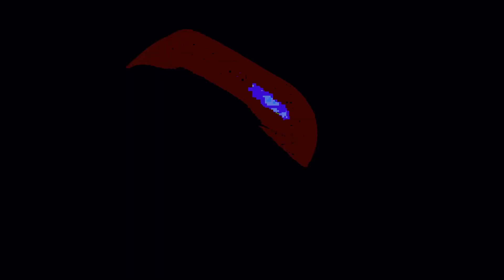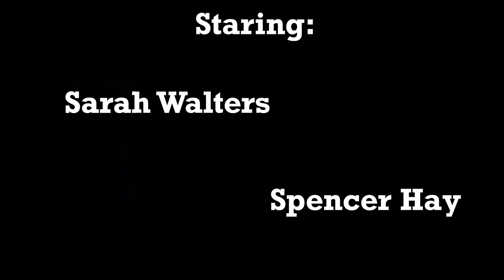O.K. | PHILLIPS Productions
Through traumatic times in your life, just know it will be OK.

OK by PHILLIPS Productions is here!

Heartbeat Normal Faster Normal by Benboncan

Heartbeat Sound E...

Follow PHILLIPS Productions!